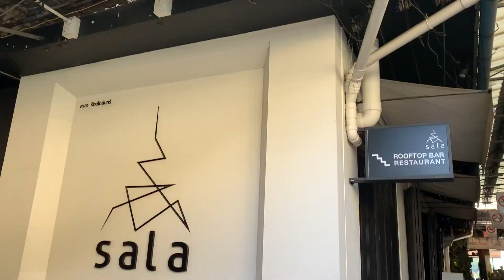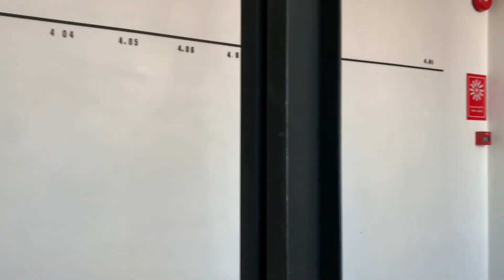Kewalin's Style พัก SALA RATTANAKOSIN ศาลารัตนโกสินทร์ วิวสวยเว่อร์ๆ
ปีใหม่ไปเที่ยวมาหลายที่ และที่นี้คือวิวสวยที่สุด คุ้มค่า บรรยากาศดีเว่อร์ๆ นั้นก็คือ ศาลารัตนโกสินทร์ ค่าที่พักอาจสูงหน่อย แต่เนื่องจากเราได้ราคาโปรโมชั่นมาก็จัดสะหน่อย ใครว่างๆ ไม่อยากไปพักผ่อนต่างจังหวัด แนะนำที่นี้เลยคะ วิวสวยทุกช่องเวลาจริงๆ

Sala Rattanakosin Bangkok
ที่อยู่: 39 Maha Rat Rd, Khwaeng Phra Borom Maha Ratchawang, Khet Phra Nakhon, Krung Thep Maha Nakhon 10200